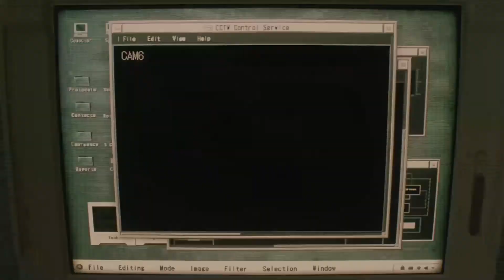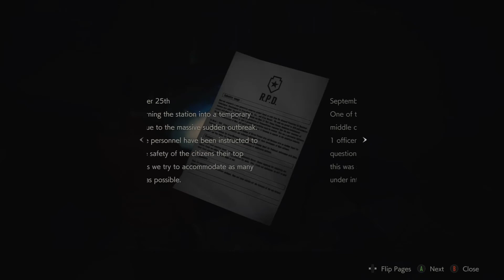Resident Evil 2 Remake Second Half Part 2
Roaming with Claire. get the stuffs.

CONTAINS SPOILERS!